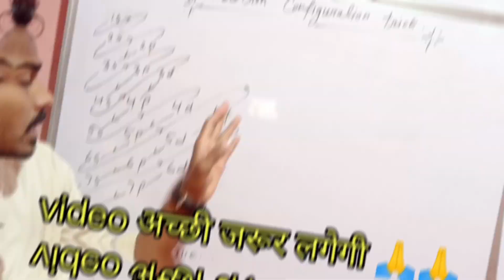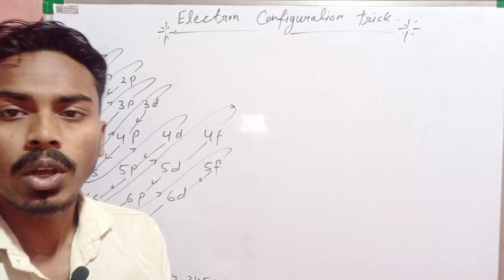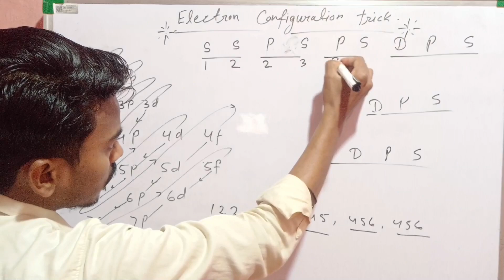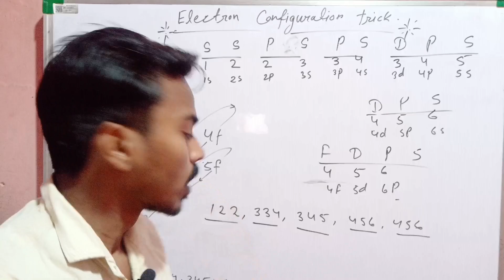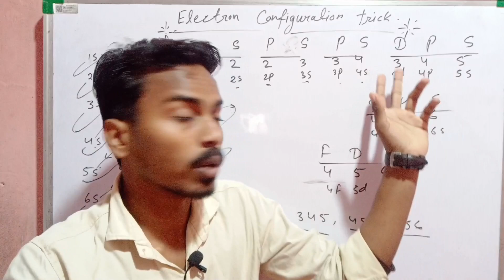Aufbau Principal Short trick | Neet short trick video | Neet 2025 chemistry syllabus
aufbau principal short trick